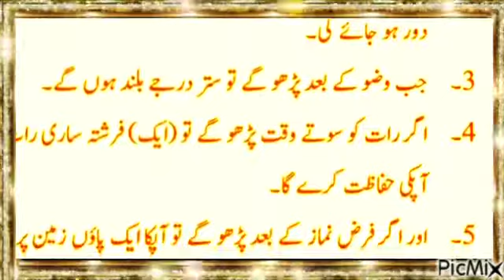ayatul kursi ki fazilat | ayatul kursi ke fayde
ayatul kursi ke fayde